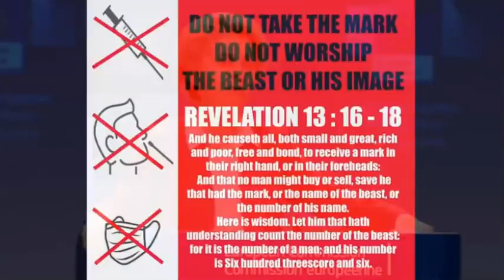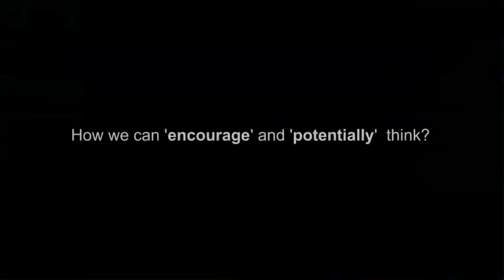The Narcissist Gaslight to Snare Humanity Uptick Telegraphing Mandatory YouKnowWhat 12/1/21-Mirrored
The Narcissist Gaslight to Snare Humanity! Uptick Telegraphing Mandatory YouKnowWhat. 12/1/2021 - Mirrored